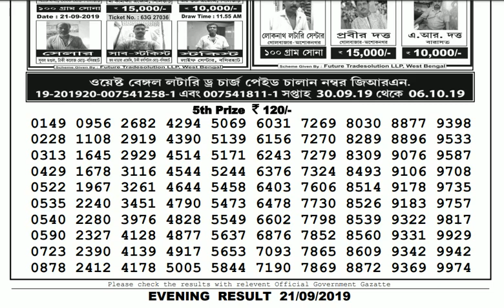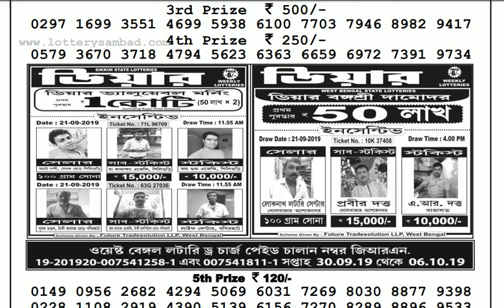Lottery Live I Lottery Results I Sombad Lottery 11.55am 04.00pm 08.00pm gdn